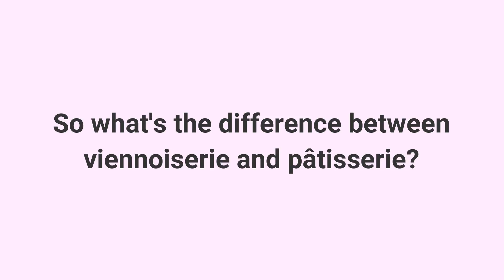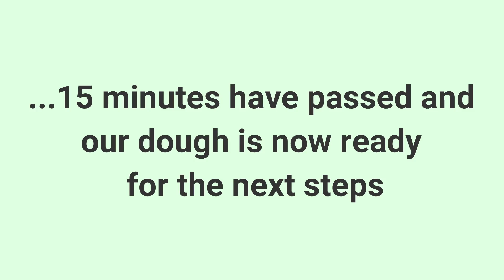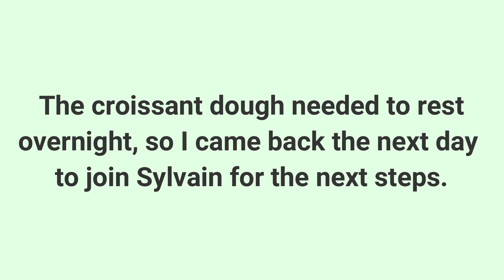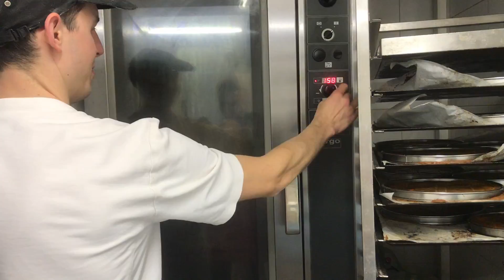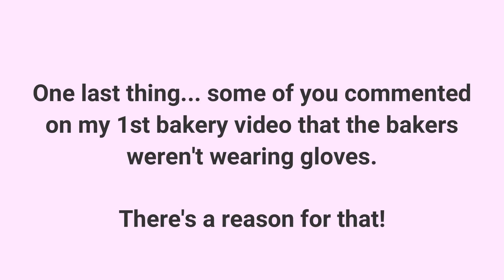French bakery behind the scenes: Making croissants | Life in France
This video is Part 2 of my behind-the-scenes at a French bakery series. We're making croissants from start to finish and it's quite a process that is much harder than it looks. We'll also learn the difference between viennoiseries and pâtisseries. More from the bakery coming soon!

Thanks to Mr. Travers and team at Maison Travers in Cholet, France!

Thank you to the entire Maison Travers team for being so welcoming and letting me film. I have the utmost respect and admiration for what bakers and pastry chefs do. Beyond the fact that they start work in the middle of the night and that it's physically demanding, what you don't see in the video is how hot the kitchen gets because of the ovens. You also don't see how good it smells all day long.

Please note that the translations are intended to get across the meaning as thoroughly as possible, but to maximize space, it's not a word-for-word translation in all instances and I've eliminated filler, repetition, etc.

Salut! I'm Diane, the American behind the living abroad lifestyle blog Oui In France. My channel's focus is "Everyday French life and beyond," so let me know what you want to see! I make videos on French culture topics, food, travel, language, and give you my thoughts about what it's like living in France as an American in the Loire Valley.

👜 Here are companies I support:

Compression socks
TravelPro luggage
Pacsafe backpack